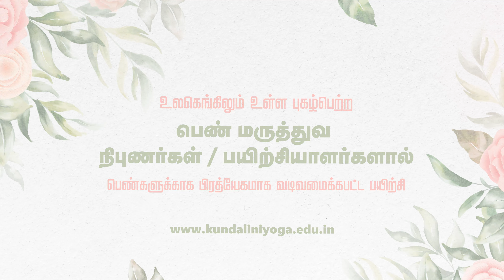அனைவருக்கும் பிரத்யேகமான மகளிர் தின சிறப்பு சலுகை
மார்ச் 16 ஆம் தேதி தொடங்கும் அடிப்படை பயிற்சியில் கலந்துகொள்ள மார்ச் 8, 2022க்கு முன் பதிவுசெய்து, பிரீமியம் மகளிர் ஆரோக்கியம் 360 திட்டத்தை இலவசமாகப் பெறுங்கள் (மார்ச் 8, 2022 அன்று வெளியிடப்படுகிறது)

அனைத்து ஆண்களும், உங்கள் தாய், சகோதரி, மனைவி, மகள், நண்பர், சக பணியாளர் மற்றும்  உறவினருக்கு இந்த வரையறுக்கப்பட்ட காலச் சலுகையை அன்பளிப்பாக வழங்கி மகிழுங்கள் .

அனைத்து பெண்களுக்கும்  -சுயமேம்பாடு பெற்று எப்பொழுதும் உங்களை மகிழ்வாக வைத்துக்கொள்ள
இந்த தனித்துவமான திட்டத்துடன் இணைந்திடுங்கள்.

SKYYOGAONLINE |எங்கும் | எப்பொழுதும்